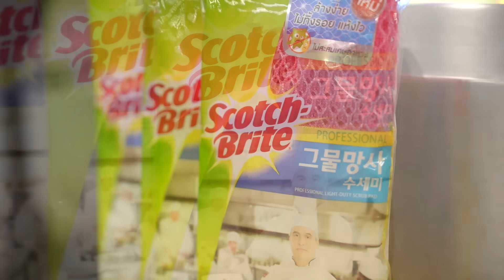แจกสูตร " หมึกทอดไต้หวั๋น " ทำกินง่าย ทำขายรวย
ปลาหมึกกล้วย อาเจน หรือ หมึกหอม ทำได้หมด

ตัวใหญ่ๆ ทำขายตามตลาดน่ากินมาก

กินเต็มปากเต็มคำ โรยผงปรุงรสได้ทุกรสชาติ

แต่ตอนทำบอกเลยว่า เลอะเทอะใช้ได้ !!